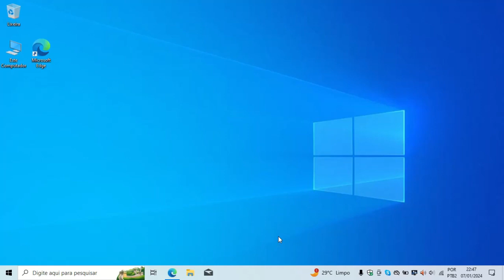Windows 10 - Barra de Tarefas Menor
Reduza a barra de tarefas do Windows 10.